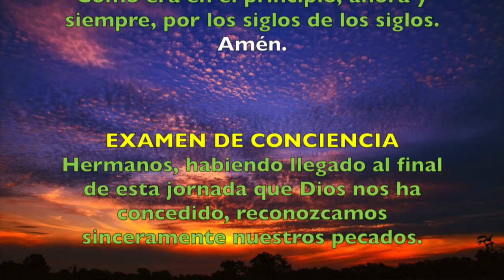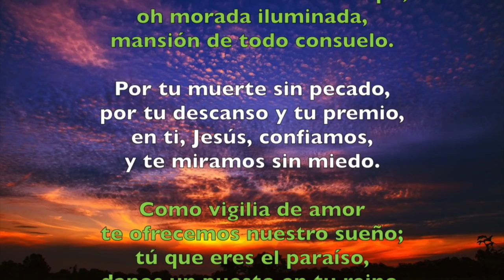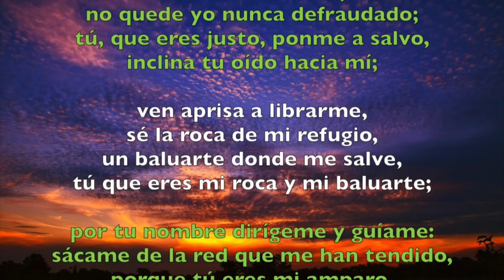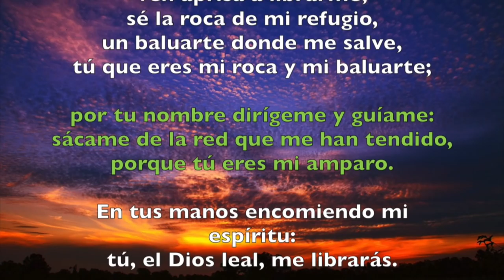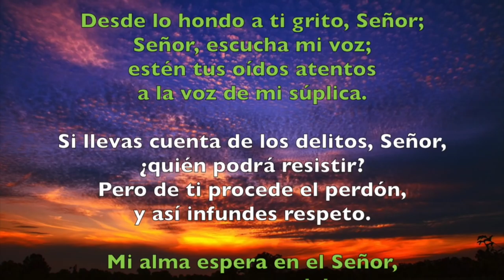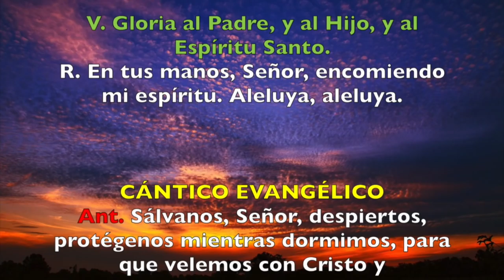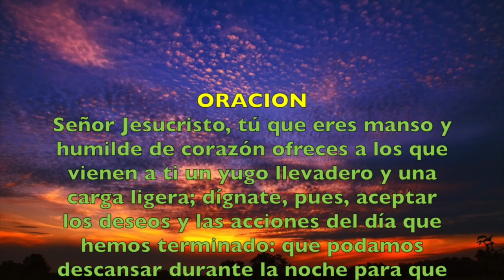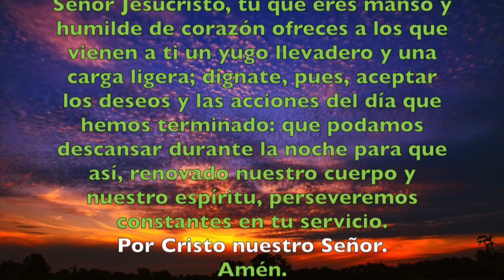Oración de la noche (Completas), MIÉRCOLES 11 DE ABRIL 2018 | Padre Sam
Liturgia de las Horas. Completas. Memoria de San Estanislao, Obispo y Mártir.